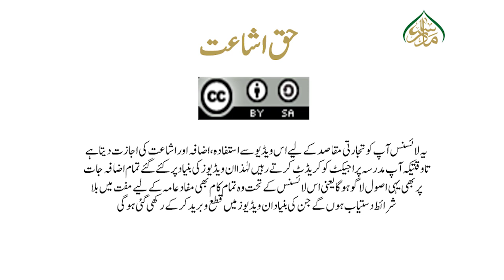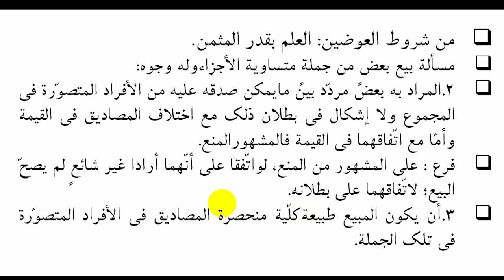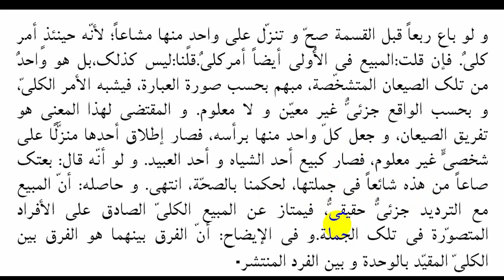مکاسب حصہ سوم ، سبق121،شرایط العوضین،شرط چہارم العلم بقدر المثمن۔Makasib Part03lesson121